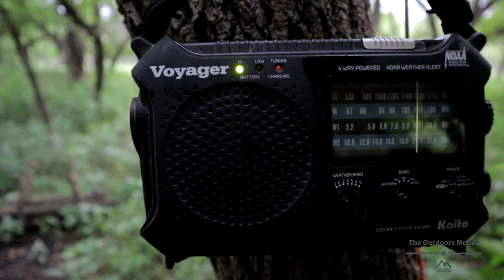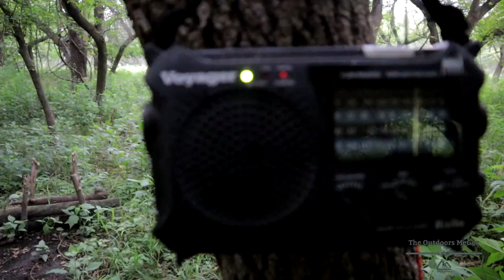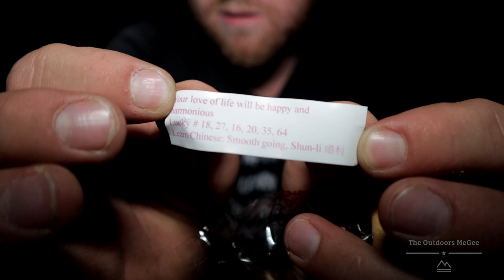Hammock Camping Late Night Thunderstorm and Heavy Rain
Just winging it! Its been a while since we've gotten out like this! Just keep on keeping on!

IF YOU WANT TO HELP SUPPORT THE ADVENTURES YOU CAND GET A HOODIE TSHIRT OR BEANIE HERE!

FACEBOOK.COM/THEOUTDOORSMEGEE

TWITTER.COM/OUTDOORSMEGEE

INSTAGRAM.COM/THEOUTDOORSMEGEE